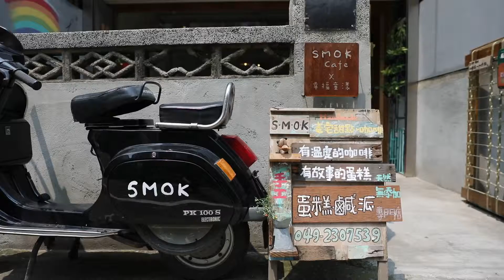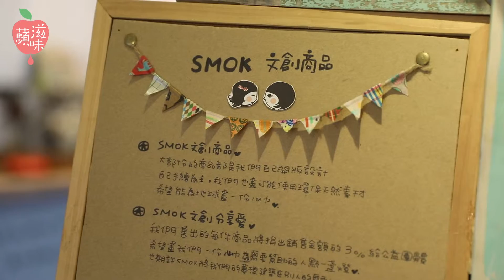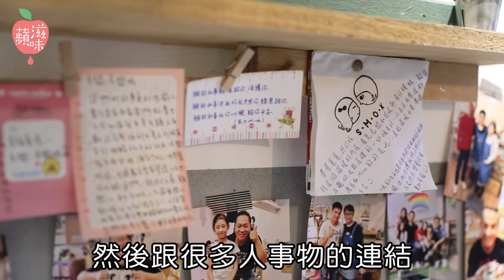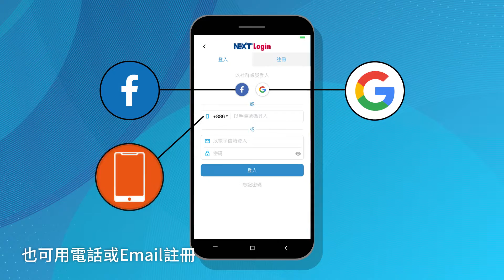【蘋滋味】愛女癌逝轉化正能量 老宅重生咖啡屋圓夢 | 蘋果新聞網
純樸的南投草屯鎮上，有一間超過半世紀的老宅改建而成的咖啡屋，重新粉刷過的淺灰色外牆，和門口庭院顯眼的彩虹塗鴉，在一整排同樣是有了歷史的老房子當中，總是讓路過的人們忍不住佇足多看兩眼。